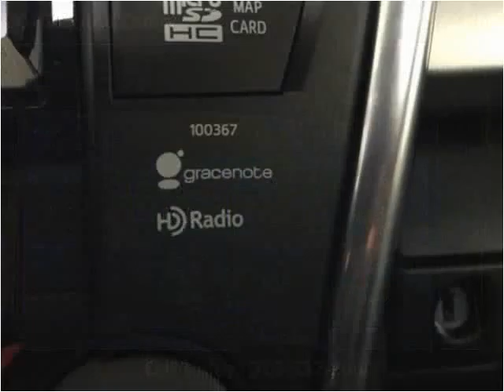2015 Toyota Camry Used Cars Golden Valley MN